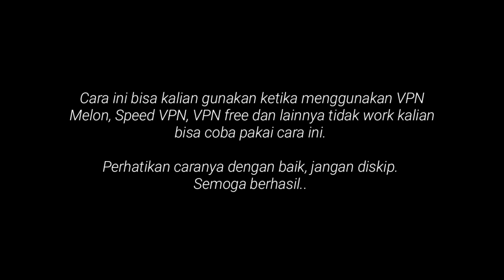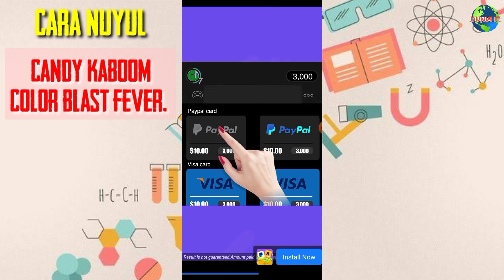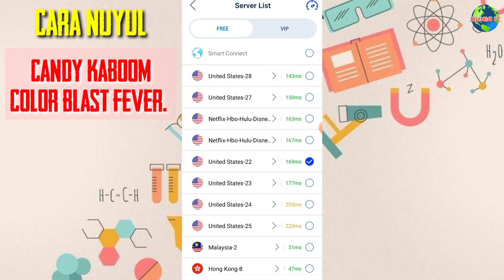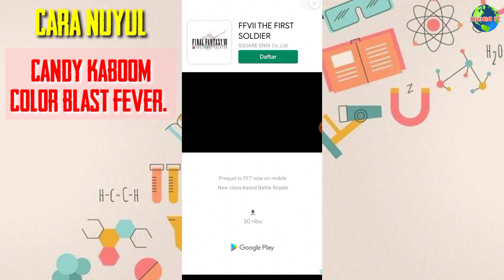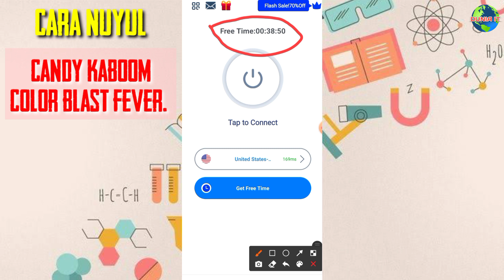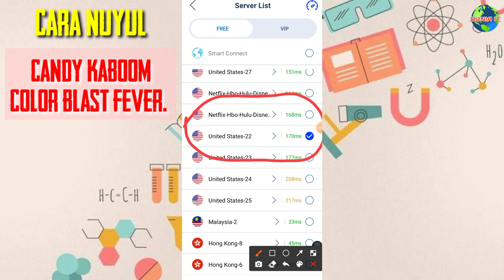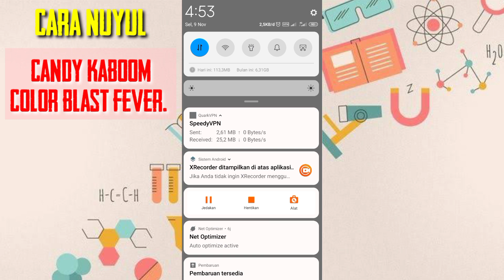UPDATE TERBARU! Cara Cepat Dapat Diamond Candy Kaboom, Color Blast Fever dan Lainnya Menggunakan VPN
CARA CEPAT MENDAPATKAN BANYAK DIAMOND CANDY KABOOM DAN GAME LAINNYA.